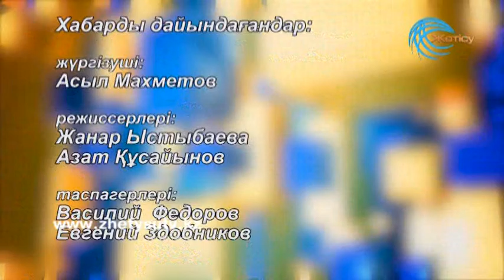7 студия 23 07 15